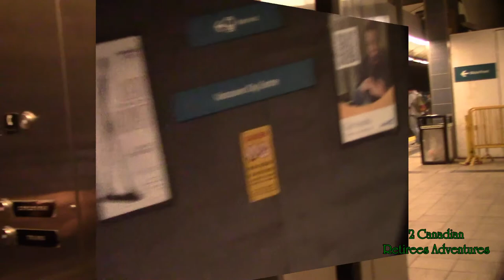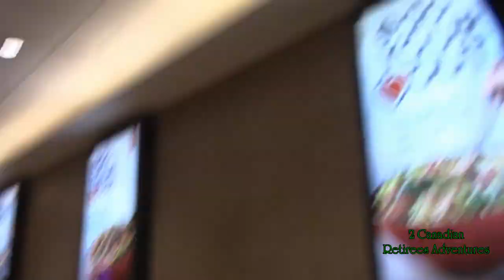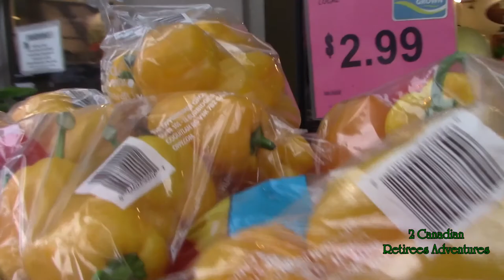TRAVELLING,HOMEBOUND 🇨🇦: Vancouver,Surrey, Kamloops #450/Về nhà qua Vancouver,Surrey, Kamloops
Time for homebound.
Cuộc du hành cũng chấm dứt. Trên đường về lại nhà, đi xe lửa điện, xe buýt Ebus tới Kamloops đón tàu hỏa về, thấy cả cầu vòng sắc màu, qua những đường đèo như Đà Lạt nhưng tài xế lái xe an toàn trong sương mù, vực thẳm cao cả 2,3 ngàn mét cách mặt biển.
 Rồi tàu hỏa đưa chúng tôi đi trong khu cao nhất của núi đá Rocky đầy tuyết trắng, trên ngọn núi đá vào đầu mùa Thu lá cây  vàng và tuyết dày trên mặt đất.
Phong cảnh rất đẹp của Gia Nả Đại  "xứ lạnh tình nồng".